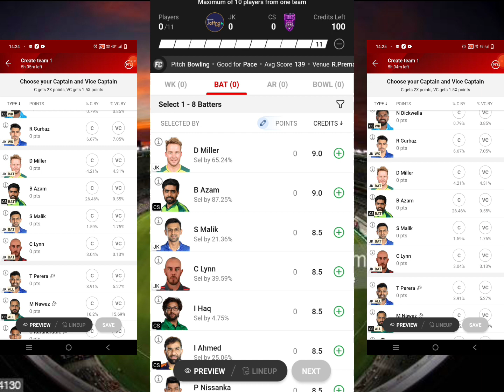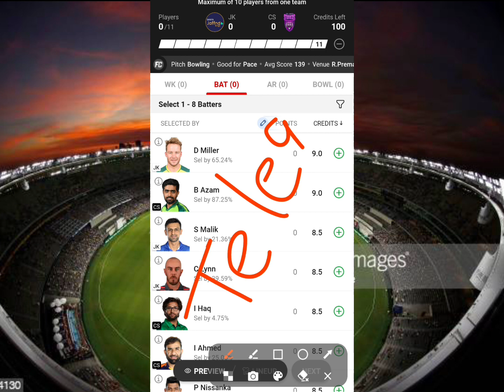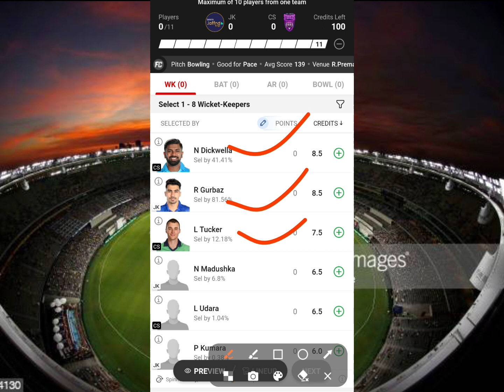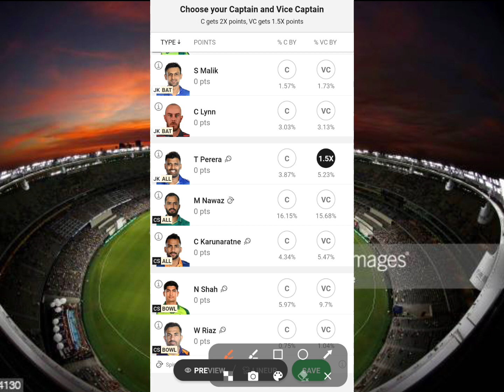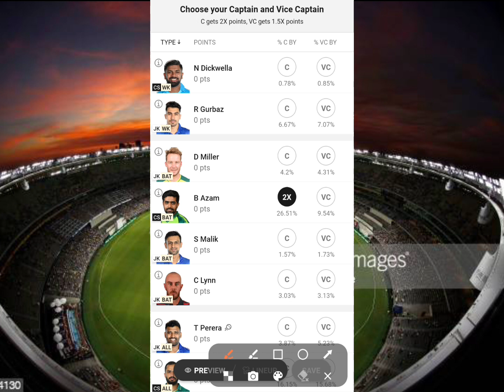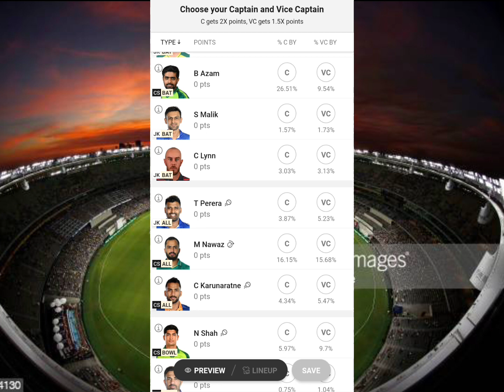Dream11 me C aur VC banaye ka naya tarika#dream11 me captain and vice captain banane ka naya tarika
Dream11 me C aur VC banaye ka naya tarika##
dream11 me captain and vice captain banane ka naya tarika

Dream11 me C and VC banane ka naya tarika
Dream11 me sahi se C aur VC chune
Dream11 me kaise C aur VC chune
Dream11 me sahi tarika se C aur VC chune
Dream11 C and VC tips
Dream11 me C and VC chune
Dream11 me sahi tarika se captain aur vice captain banaye

 Dream11 me sahi tarika se captain and vice captain kaise banaye
Dream11 me captain and vice captain banaye
Dream11 me captain aur vice captain sahi tarika se banaye
Dream11 me captain and vice captain banaye ka naya lajik

Dream11 me grand league winning tips
Dream11 me gl kaise winning kare
Dream11 me grand league win tips